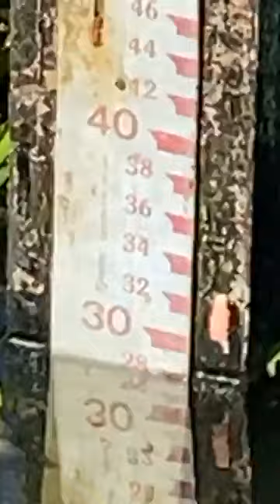Urgente: açude Araras segunda 1/4/24 com grande recarga em 24h. Contagem regressiva pra Sangrar.